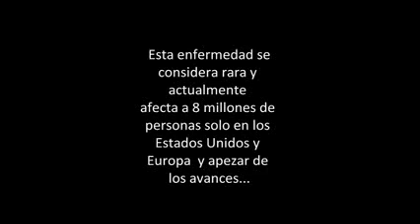STARGARDT DISEASE ENFERMEDAD STARGARDT Óptica Kepler Baja Visión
Testimonio de Ana de Luis, Presidenta de DOCE, madre paciente con Stargardt.